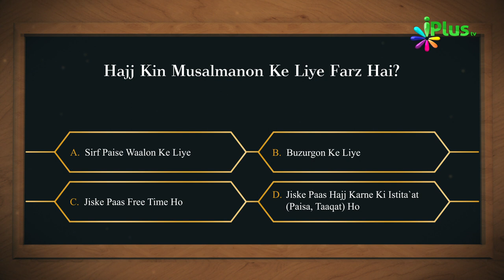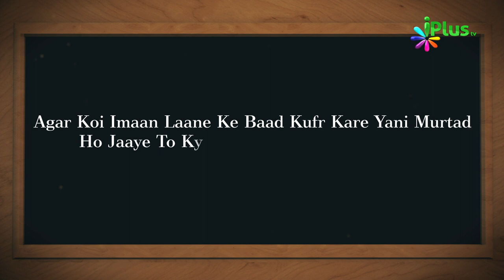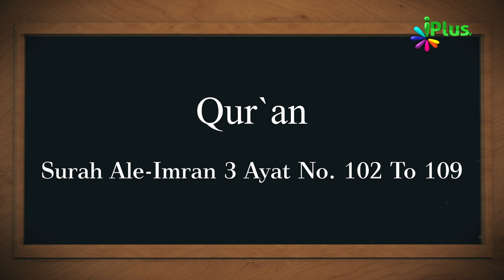Islamic Quiz - Aaj Ka Sawal 203 - iPlus TV - Islami Sawal Jawab - Deeni Sawal Jawab